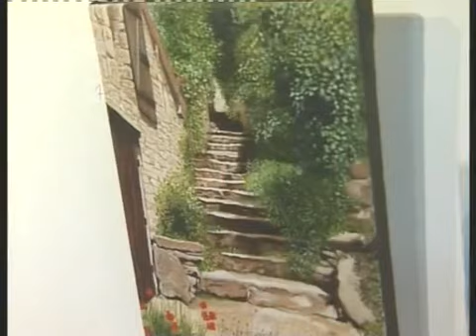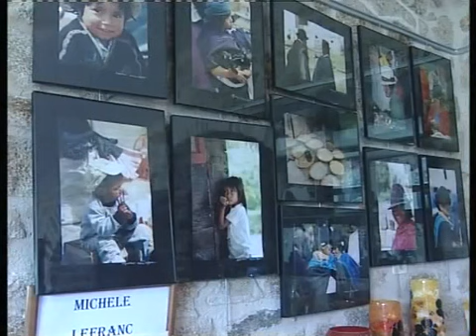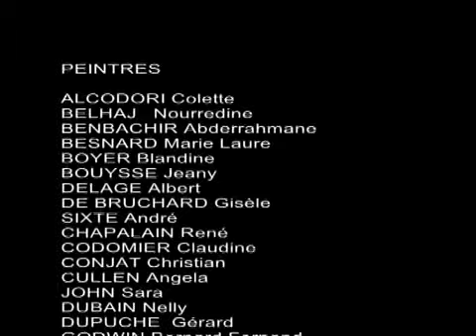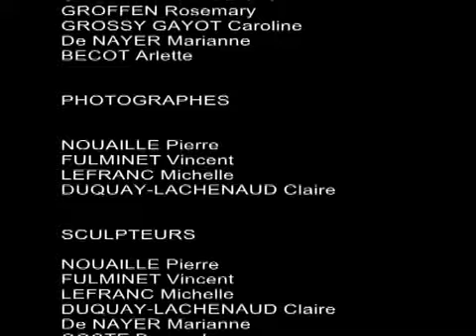CAPM Exposition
Exposition Le Lonzac 2009